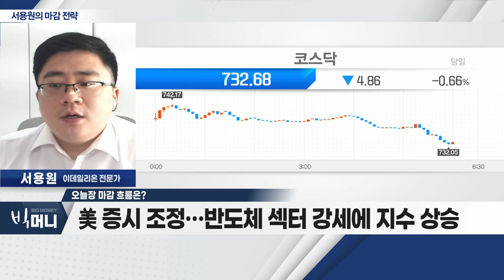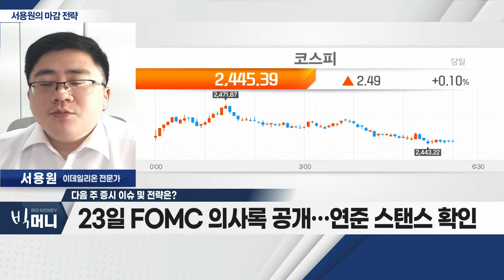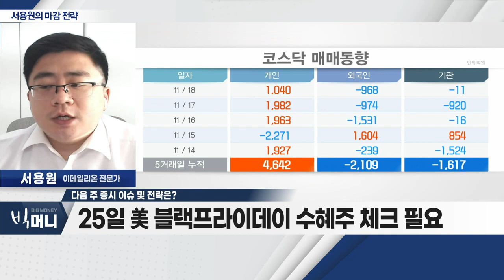美 증시 조정… 반도체 섹터 강세에 지수 상승_서용원 마감 전략 (20221118)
- 美 증시 조정… 반도체 섹터 강세에 지수 상승
- '마이크론' 내년 칩 생산 20% 감산 이슈
- 삼성전자ㆍSK하이닉스 수혜 예상
- 당분간 코스피 '박스권' 테마 장세 예상

Q. 다음 주 증시 이슈 및 전략은?
- 23일 FOMC 의사록 공개… 연준 스탠스 확인
- 25일 美 블랙프라이데이 수혜주 체크 필요